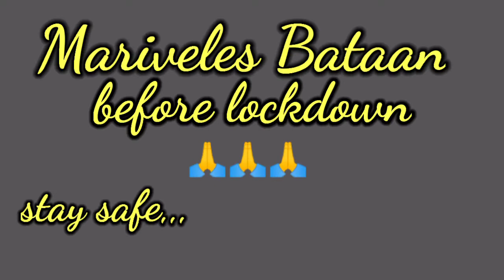Mariveles Bataan Localized lockdown Sept.12-25-2020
this video reminds everyone to wear facemask and face shield to stop spread of covid 19 in our country